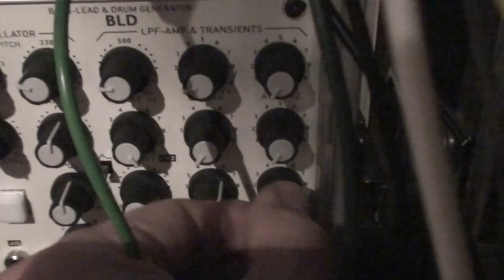Cwejman BLD + Livewire Dalek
Checking a few modules after swapping them in my Euronana system.
BLD + Dalek (fast LFO) + sequenced Z2040 Filter (filtering Plan B M15).